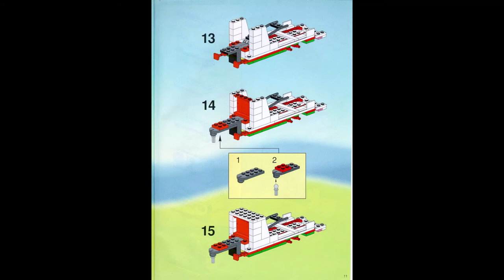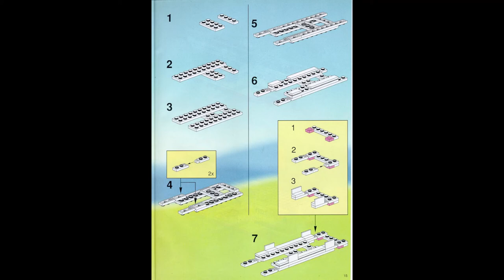Lego 6335 -Town Indy Transport